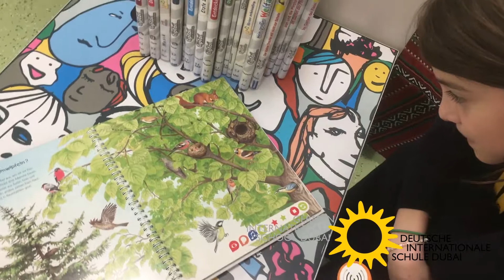Tiptoi® @ DISD-Lese-Oase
In unserer Grundschulbibliothek Lese-Oase haben wir eine schöne Auswahl an den audiodigitalen Tiptoi®-Büchern.
Die interaktiven Sach- und Lernbücher machen richtig viel Spaß! Sie stecken voller Überraschungen mit spannenden Geschichten und Wissenstexten, authentischen Geräuschen und bekannten Liedern zum Mitsingen.

In our primary school library Lese-Oase we have a nice selection of the German audiodigital Tiptoi® books.
The interactive educational books are lots of fun! They are full of surprises with exciting stories and informative texts, authentic sounds and well-known songs to sing along.